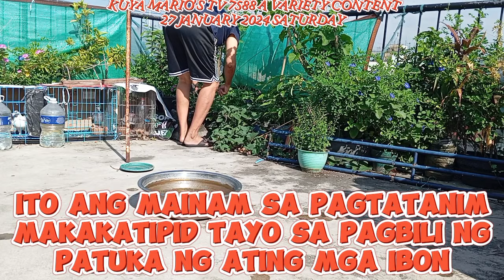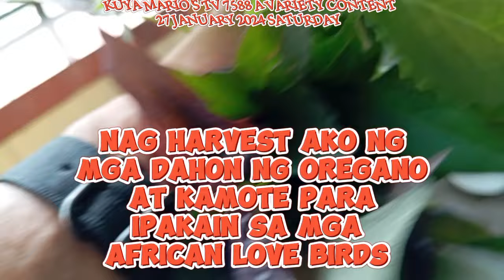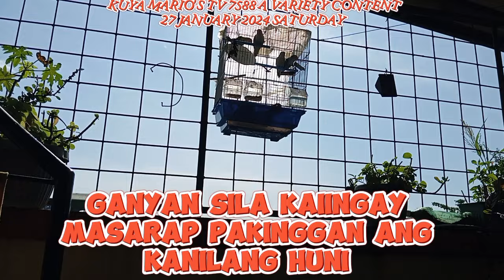NAGHARVEST AKO NG MGA DAHON NG OREGANO AT KAMOTE PARA IPAKAIN SA MGA AFRICAN LOVE BIRDS